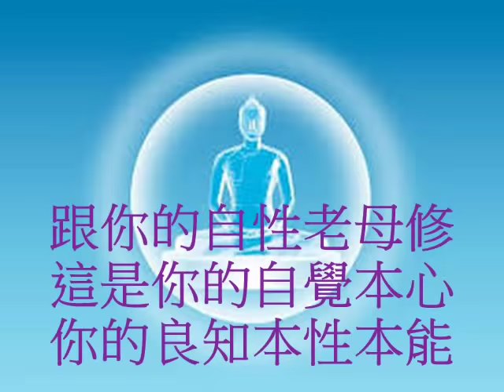跟誰修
跟你的自性老母修
這是你的自覺本心
你的良知本性本能